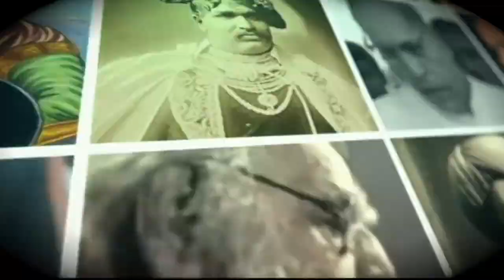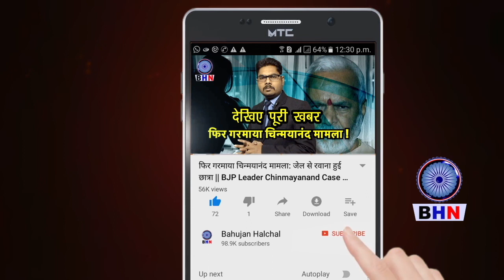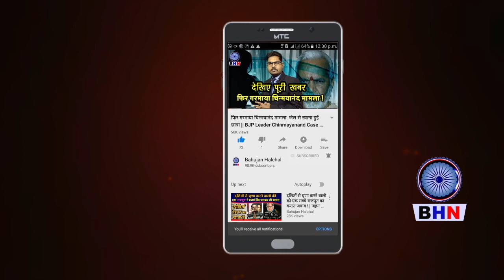महिला ने बच्चे होने के लालच में कर दिया कैसा कारनामा? लुट गया सब कुछ, हो जाओगे हैरान | News on Fraud